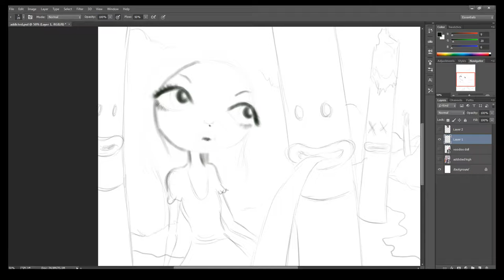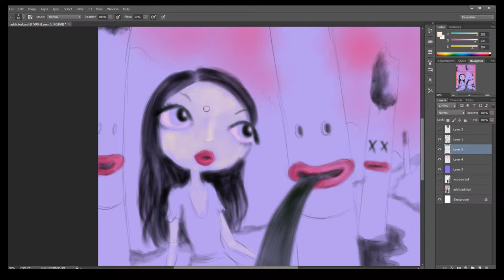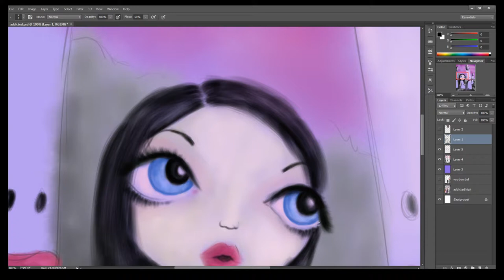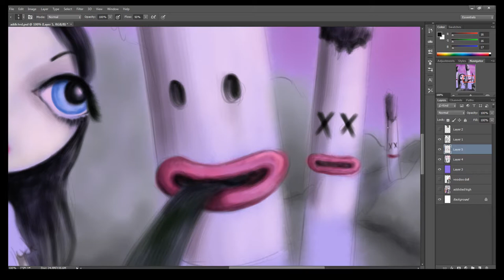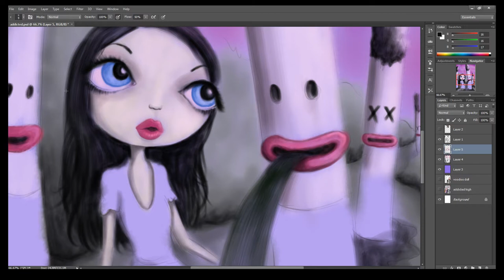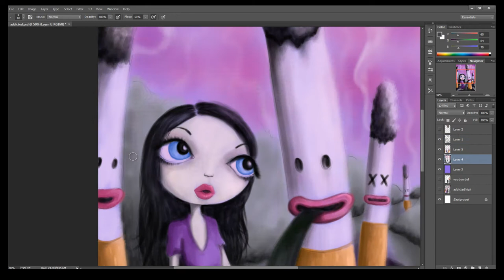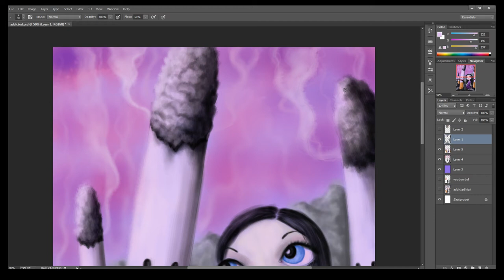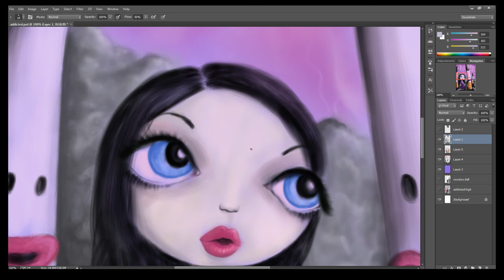Pop surrealism / low brow art speedpaint time lapse digital painting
Pop surreal lowbrow digital art speed painting.
I like to create dream worlds and fantasy lands in my art. This piece is called 'Addicted'.